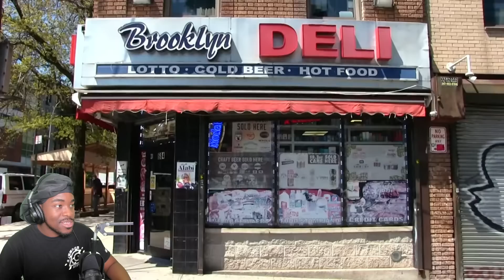SML Movie Brooklyn Guy's Dad Reaction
Billionaire
DannyGames
G3 Joty
JJ plays games
xSoporific
Dontjinxitok
Landon Ramii
Unknown
HennGaming
[Camp] Eagles Nation
Dorian Bates
Hannah White
susmale
just.nates.fooking.anime.art76!?
KeshawnTheMythicGoat
Darkrykun
sam
R screen
Maxy_thegreat
lexi
daank
Finished
helloyassine
JOJO GAMING_ TRSDK
J Buck
Kattie V.2
ObsoleteBat3976
Uzzi Gaming
KingReal
AngelBoyPrimeEX
XxYunGJayROn